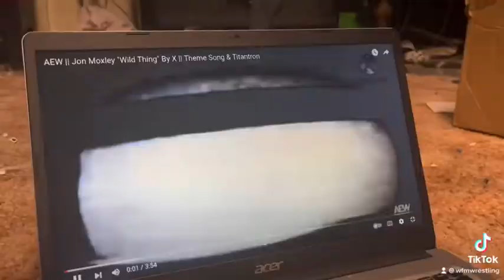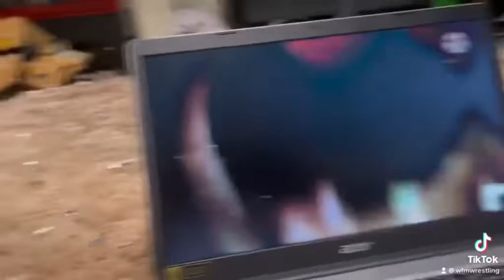Jon Moxley vs AJ Styles for the WFM Championship